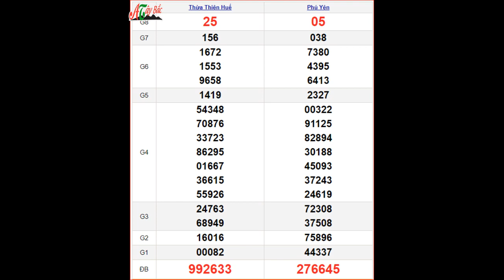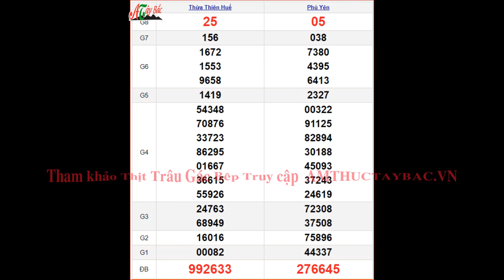KQXSMT 30/1 - XSMT 30/1 thứ 2 – SXMT 30/1 - Kết quả xổ số miền Trung ngày 30 tháng 1 năm 2023